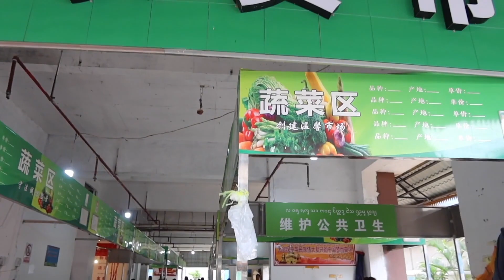逛西双版纳菜市场，水果蔬菜真便宜！还有好多奇奇怪怪的品种【小灵浪啊浪】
唯一官方授权平台：
今日头条（西瓜视频）：小灵浪啊浪
B站：小灵浪啊浪
好看视频：小灵的旅途
新浪微博：小灵浪啊浪